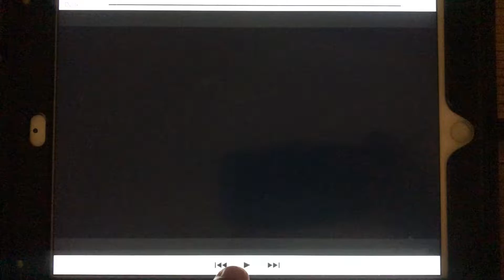Taste of MandoDan at Wasteland 9.5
Taste of MandoDan at Wasteland 9.5. A teaser as it edit for for “MandoDan’s Revenge”  at Mind Game Productions Wasteland Airsoft Game in Ocala Florida Wayne’s world paintball